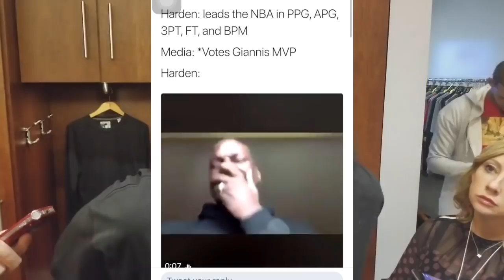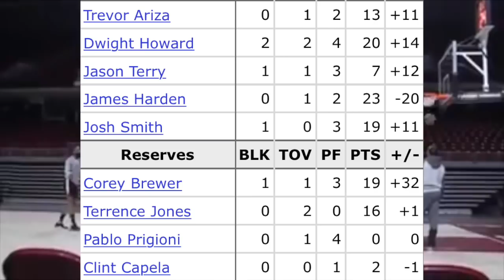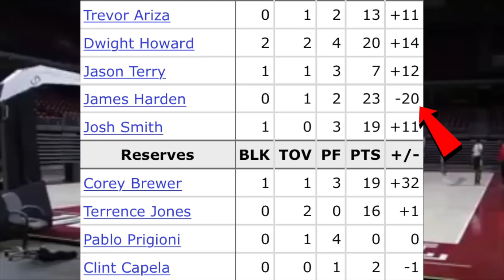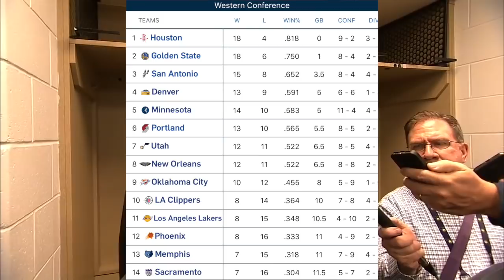Why James Harden Keeps Getting ROBBED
James Harden should arguably have 3 NBA Most Valuable Player awards, so why does he keep getting ROBBED?